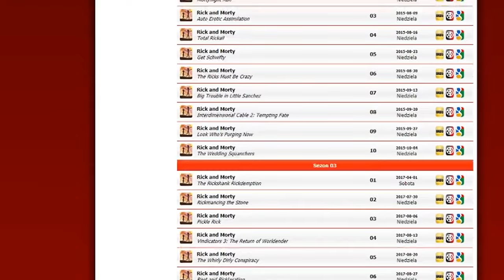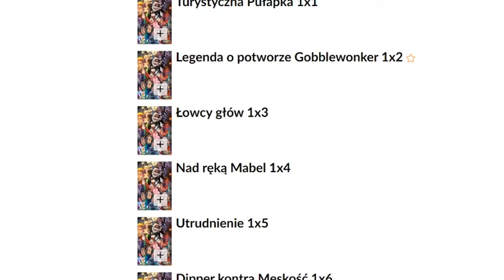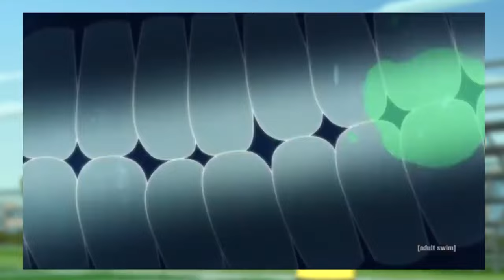RICK I MORTY WSZYSTKIE TEORIE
Siemanko w dzisiejszym odcinku mam, dla was wszystkie teorie z uniwersum Ricka i Mortiego.